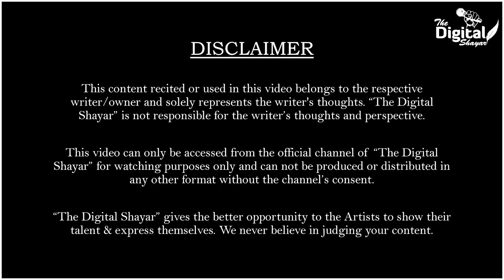Seene Me Dil Hai To Tootega Bhi | Shayari | Pawan Mishra | The Digital Shayar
Seene Me Dil Hai To Tootega Bhi Shayari is written by Pawan Mishra and performed live with The Digital Shayar stage.